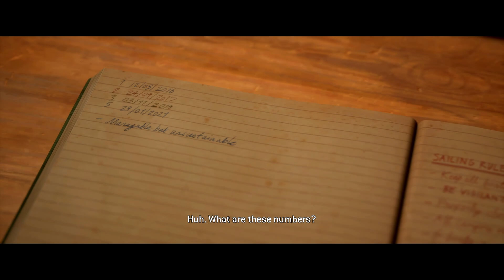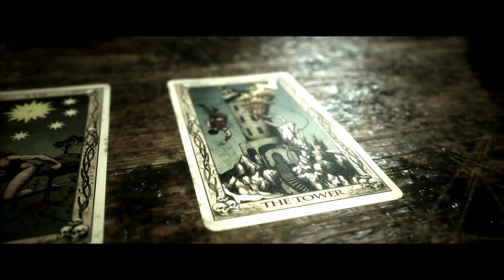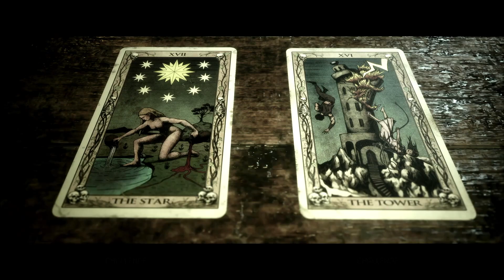Horrorfest 2024 - The Quarry - Trouble in Paradise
As a young couple drives towards their summer camp, something stalks there from afar, but as one thing leads to another, a sudden crash into the forest would change their whole view of what really lurks in the woods.